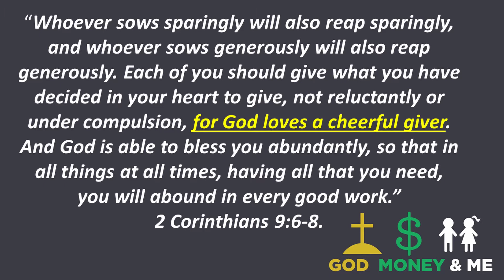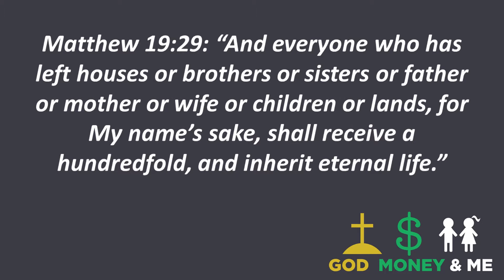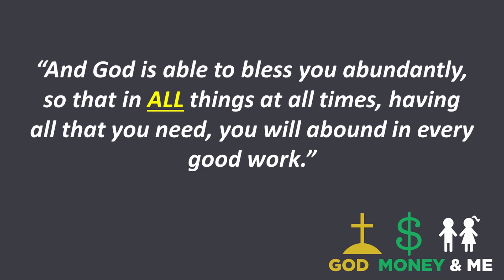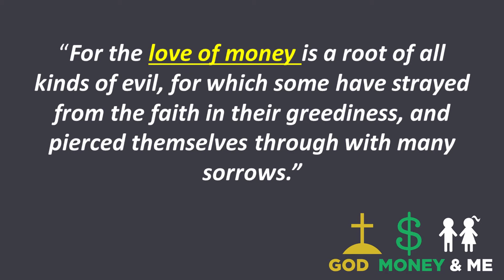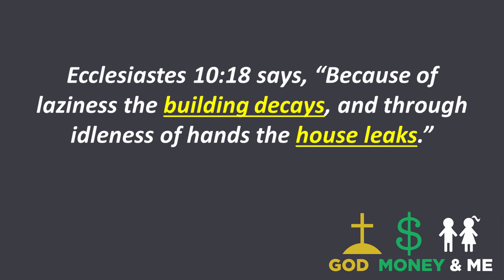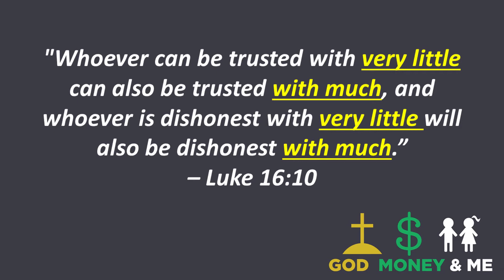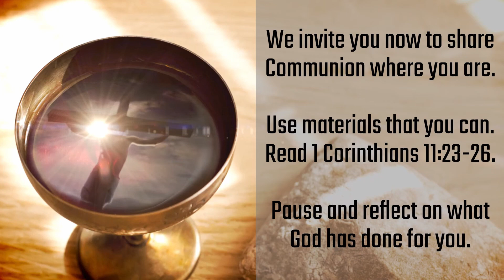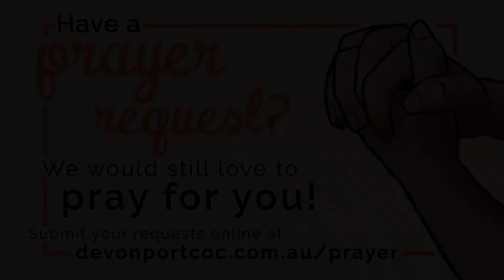God, Money and Me - 6 Myths about Money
Welcome to Church @ Home!

Thanks for joining us as we worship and meet together virtually.

We would love to connect with you Sunday mornings at 10am

If this is your first time being part of our services either online or in person, we would love to connect with you further, please feel free to visit our

We pray this service is a blessing to you and we would love to connect with you more!